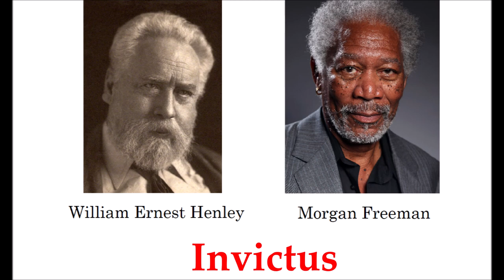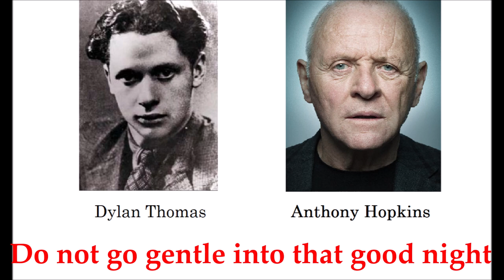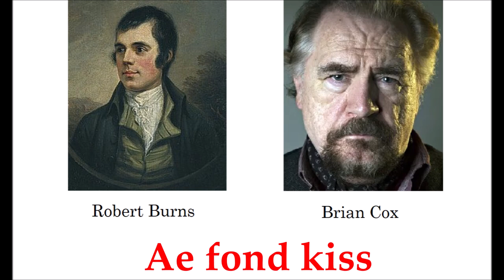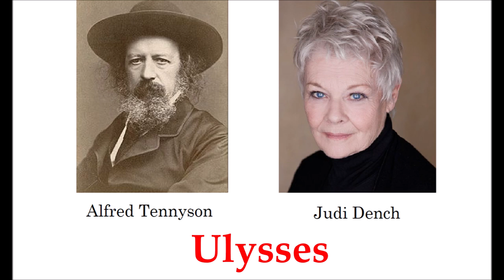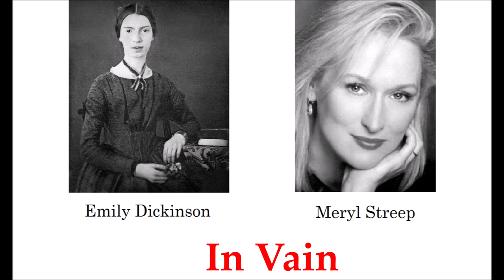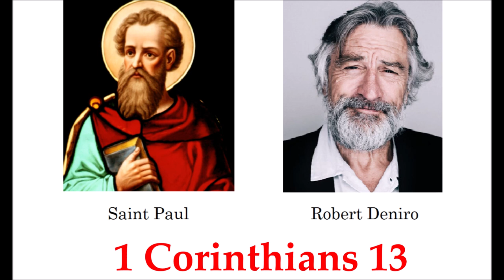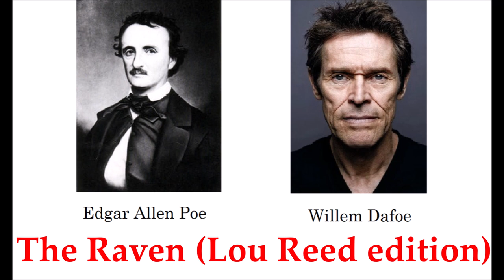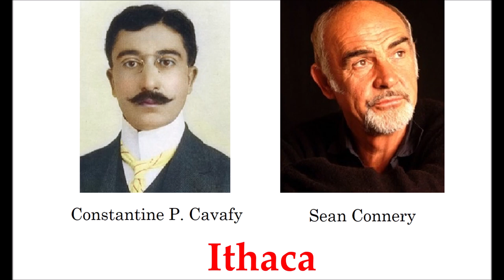Celebrities reading poems - Great voices speaking great words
A collection of world famous poetry being recited by famous celebrities who are known for their resonant voices and charismatic delivery.

There are of course many great poems, poets and voices missing from the collection. If you have any recommended readings, please suggest and I will consider them for a future video.

00:09 Sean Connery – Ithaca – Cavafy
00:41 Morgan Freeman – Invictus – Henley
01:13 James Spader – Invictus – Henley
01:40 Jeremy Irons – Daffodils – Wordsworth
02:35 Dennis Hopper – If – Kipling
02:54 Pierce Brosnan – If – Kipling
03:29 Kevin Spacey – If – Kipling
04:04 Michael Caine – If – Kipling
04:35 Michael Caine – Do not got gentle into that good night – Thomas
05:02 Jonathan Pryce – Do not got gentle into that good night – Thomas
05:26 Mathew McConaughey – Do not got gentle into that good night – Thomas
05:40 Anthony Hopkins – Do not got gentle into that good night – Thomas
06:04 Anthony Hopkins – The cloths of heaven – Yeats
06:20 Sean Bean – The cloths of heaven – Yeats
06:35 Christopher Plummer – Brown Penny – Yeats
07:31 Colin Farrell – When you are old – Yeats
07:52 Cillian Murphy – When you are old – Yeats
08:29 Michael Gambon – The song of wandering Angus – Yeats
09:58 Sean Bean – Anthem for doomed youth – Owen
10:54 Brian Cox – Ae fond kiss – Burns
11:57 Alan Rickman – The long war – Lee
12:48 Alan Rickman – Sonnet 130 – Shakespeare
13:53 Emma Thompson – Sigh no more, ladies – Shakespeare
14:47 Al Pacino – Sonnet 18 – Shakespeare
15:22 Tom Hiddleston – Sonnet 18 – Shakespeare
15:49 Kelsey Grammer – St Crispin’s Day – Shakespeare
16:14 Kelsey Grammer – Ulysses – Tennyson
16:31 Judi Dench – Ulysses – Tennyson
16:50 Liam Neeson – Diggin – Heaney
17:11 Liam Neeson – The Follower – Heaney
17:36 Patrick Stewart – Autumn – Clare
18:29 Robin Williams – O me! O life! – Whitman
18:58 Robin Williams – One hundred love sonnets: XVII –Neruda
19:33 Ian McKellen – La vita Nuova xxvi – Alighieri
19:58 Ian McKellen – She walks in beauty – Byron
20:11 Rupert Everett – Love and death – Byron
21:05 Meryl Streep – In vain – Dickinson
22:01 Lawrence Fishburne – As freedom is a breakfastfood – Cummings
23:13 John Hurt – Jabberwocky – Carroll
24:25 Leonard Nimoy – Desiderata – Ehrmann
25:20 Benedict Cumberbatch – Ode to a nightingale – Keats
26:30 Stephen Fry – Ode to a nightingale – Keats
27:46 Whoopi Goldberg – If you have to dry the dishes – Silverstein
28:04 Robert Deniro – 1 Corinthians 13 – St Paul
28:57 Idris Elba – London – Blake
29:39 Gregory Peck – Unending love – Tagore
30:56 Bryan Cranston – Ozymandias – Shelley
31:56 James Earl Jones – The Raven – Poe
32:24 Christopher Walken – The Raven – Poe
32:52 Willem Dafoe – The Raven – Poe
33:13 Christopher Walken – The Raven – Poe
33:39 Christopher Lee – The Raven – Poe
34:38 William Shatner – The Raven – Poe
35:46 Vincent Price – The Raven – Poe
36:45 James Earl Jones – The Raven – Poe
37:08 Sean Connery – Ithaca – Cavafy